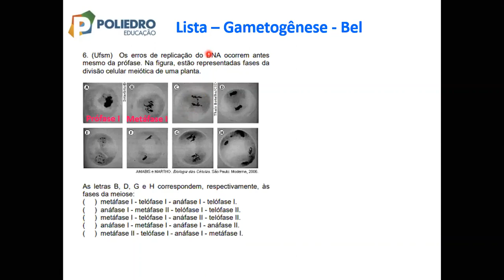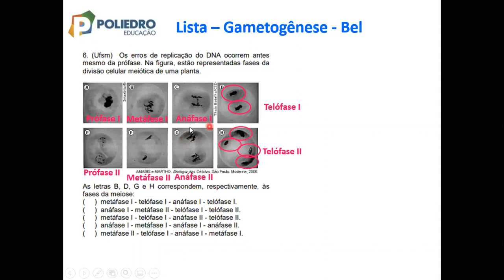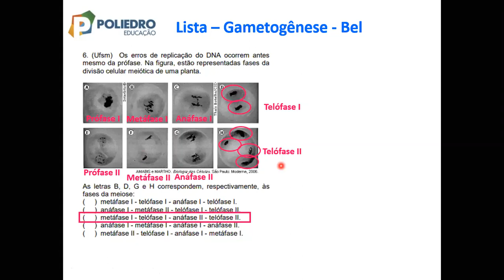[BIOLOGIA] [F01] [BEL] [MED] [GAMETOGÊNESE] [06]